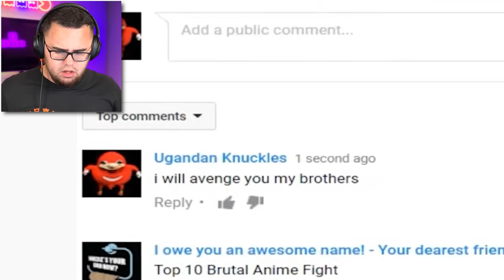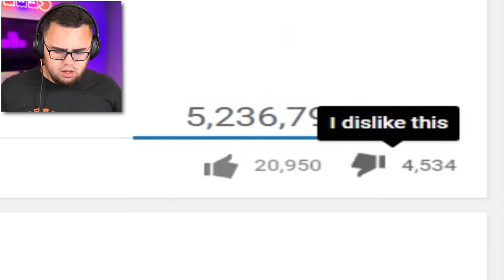Reacting to WEIRD KNUCKLES in REAL LIFE (Uganda)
If MEME KNUCKLES "Find Da Wae" was in REAL LIFE